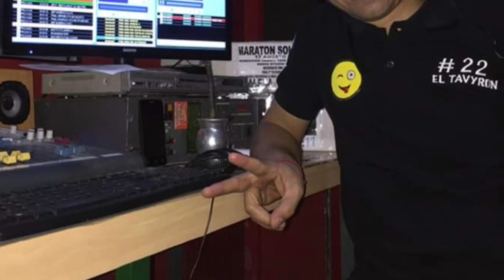Kchaka semi Retro dj ulises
DJ ulises González en Radio Studio Buenos Aires